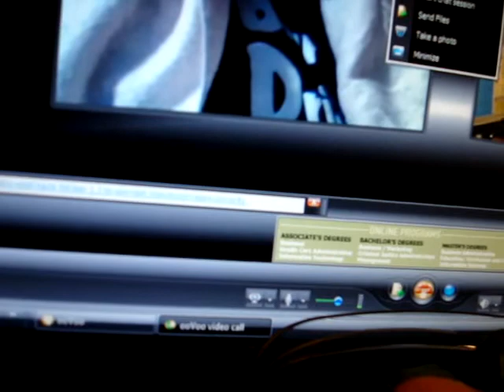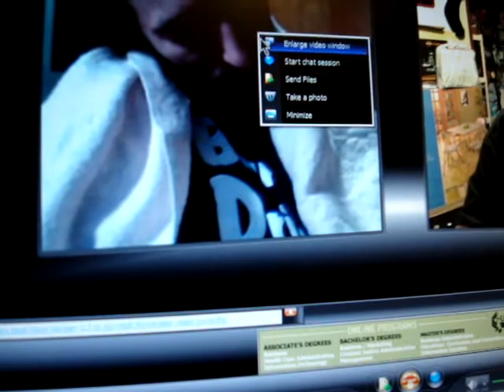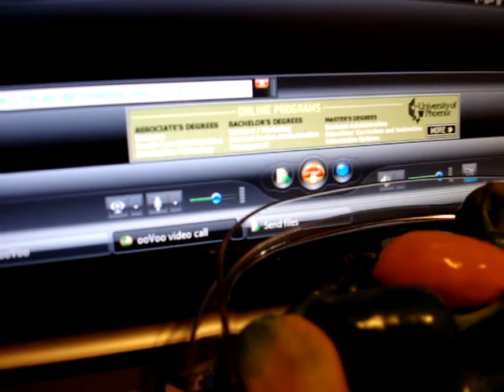Big Sid Trying to wake up cowboy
ol big sid 3 sheets in the wind trying to wake up ol cowboy.